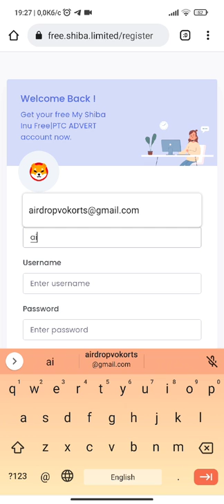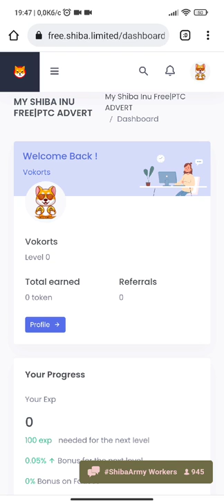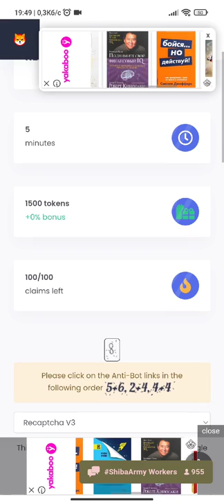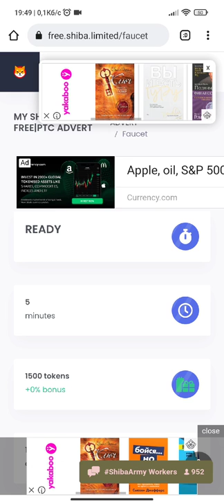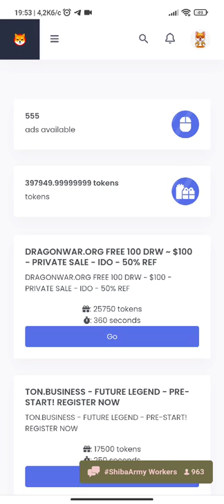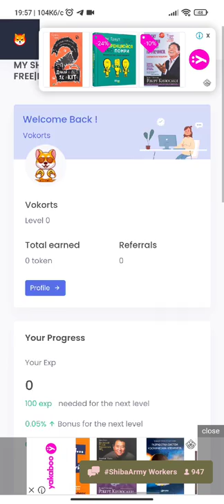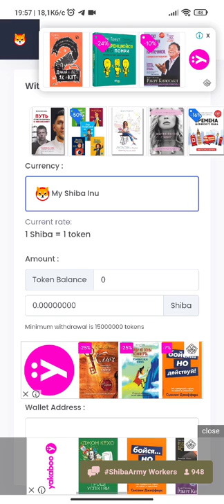МАЙНИНГ ТОКЕНОВ SHIBA INU! ПАССИВНЫЙ ДОХОД БЕЗ ВЛОЖЕНИЙ! РЕФЕРАЛКА ДАЕТ ОГРОМНОЕ ПРЕИМУЩЕСТВО!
Всем привет ребята, как и обещал ролики теперь будут КАЖДЫЙ ДЕНЬ!) Пристегните ремни, мы отправляемся на сайт, где есть возможность майнить токены SHIBA!
В этом видео я рассказал о преимуществах сайта, который раздает токены SHIBA INU, как он работает, как зарабатывать токены за просмотр рекламы, за клики по ссылкам, майнить токены, и даже сделали старый-добрый краник, который раздает токены КАЖДЫЕ 5 МИНУТ!
Не теряем возможности заработать, сейчас как раз время крипты как в 2017 году, перед скачком до 20к в 2018 году!
P.S. Лучше установить какой-то антивирус, если будете переходить по ссылкам для заработка на сайте, там могут быть вирусы! Все, я предупредил!

Мой телеграмм канал, где каждый день выходят аирдропы в текстовом формате

Моя инста, где я делюсь своей жизнью и инсайтами с книг

Мой тик-ток, где каждый день выходит мотивация